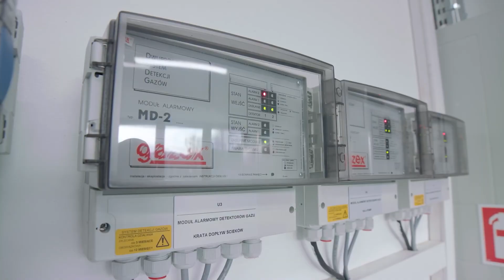Reportaż nr 2 - „Uporządkowanie gospodarki wod-kan na terenie Miasta i Gminy Uzdrowiskowej Muszyna”.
Reportaż dotyczący remontu istniejącej przepompowni ścieków w ramach projektu pn.: „Uporządkowanie gospodarki wodno - kanalizacyjnej na terenie Miasta i Gminy Uzdrowiskowej Muszyna”